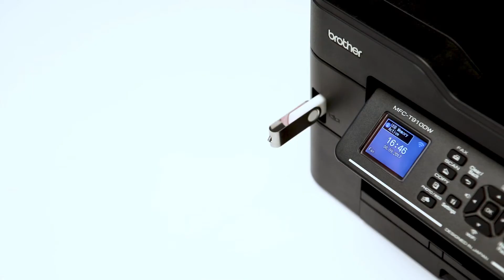Brother MFC-T910DW No more worries about ink cost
Low cost printing with no compromise on quality

Introducing our multi-function centres perfect for home or small workgroups with higher print volumes. Enjoy printing without worrying about costs and expand your print capabilities with professional quality that yields crisp, clear text and brilliant graphics.

All-in-One with 2-Sided Printing, Built-in Wireless & Ethernet. Ultra-high 6500 page yield (black ink)/5000 page yield (colour ink). Seamless Multipage Scan, Copy & Fax (Auto Document Feeder). Flexible paper handling with Default Paper Tray & Multi-Purpose Tray. Direct USB Photo Printing. Borderless Printing.